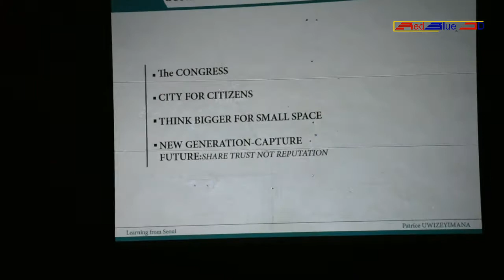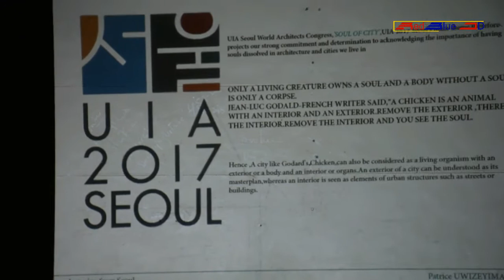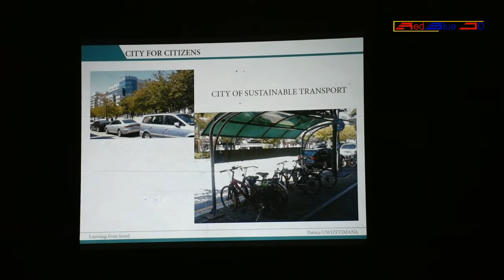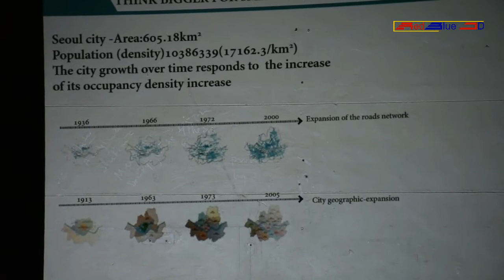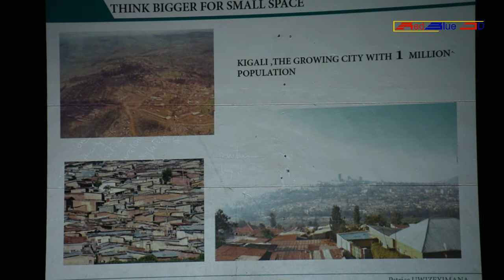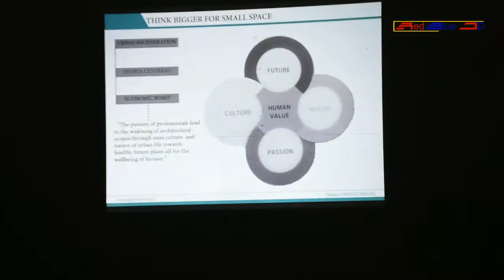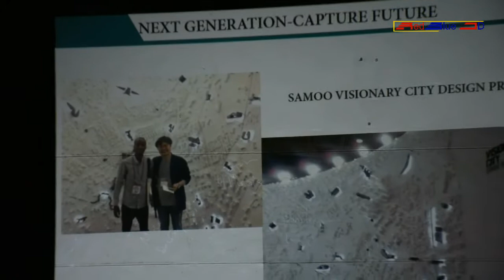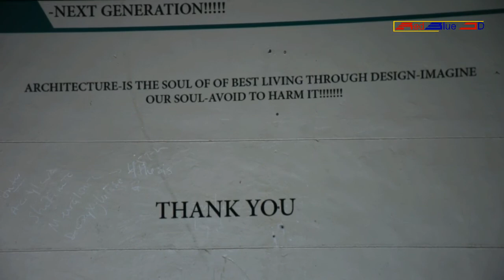ARCHITECTURE: LEARNING FROM SEOUL CITY DEVELOPMENT| SOUTH KOREA